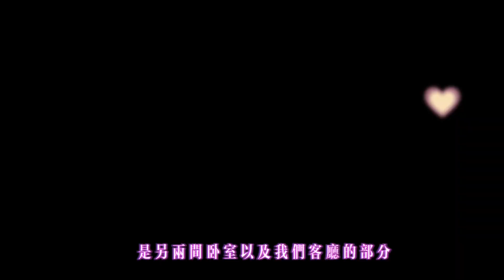日本家看房篇226～大阪市中央區心齋橋商圈內2014年建公寓 5250萬日圓售價。